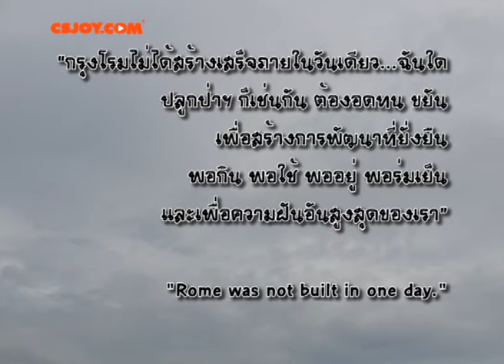ขนาดไฟล์vdo-NEW GEN HUG บ้านเกิด2020 - นำเสนอแนวคิด (BAAC The Idea)ประเภทเดี่ยว by Kanyapak McManus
ขนาดไฟล์ mp4 80.7MB (อนุญาตแค่100MB)
คลิปเราได้เวลาประมาณ3.42นาที
Export ใน Adobe Premier แบบ H264 เป็นmp4
ด้วยความตั้งใจที่แน่วแน่จริงๆ อยากปลูกป่าเพื่อสร้างแหล่งอาหารค่ะ
ใช้เวลา 3 วัน เขียนโครงการปลูกป่า เพื่อ4พอฯ รวมตัดต่อคลิปค่ะ
เริ่ม 17 ก.ค.2563 ส่งผลงาน 19 ก.ค.2563
ขอขอบคุณโครงการดีจาก ธกส. และช่องวันค่ะ
ได้ส่งประกวดก็มีความสุขแล้วค่ะ
แม้ผลประกาศแล้วไม่มีชื่อนะคะ คงปลูกป่าต่อไปค่ะ
เพื่อโลกเพื่อเรา
Rome was not built in one day!! ^_^
มาร่วม ชิงถ้วยรางวัลพระราชทาน สมเด็จพระกนิษฐาธิราชเจ้า กรมสมเด็จพระเทพรัตนราชสุดาฯ สยามบรมราชกุมารี และเงินรางวัลมูลค่ากว่า 5,000,000 บาท! กับโครงการ New Gen Hug บ้านเกิด!
ไปชมรางวัลที่ได้รับกันเลย ว่ามีแบบไหนกันบ้าง รู้แล้วอย่ารอช้า
สมัครเลยตั้งแต่วันนี้ - 20 กรกฎาคม 2563
สอบถามรายละเอียดเพิ่มเติม หรือมีปัญหาการกรอกใบสมัคร ทักแชท inbox คลิก m.me/newgenhugbaankerd
เงินรางวัล ถ้วยรางวัลพระราชทาน
ธนาคารเพื่อการเกษตรและสหกรณ์การเกษตร
เป็นมากกว่าธนาคาร เพื่อสร้างความยั่งยืนของภาคเกษตรไทย